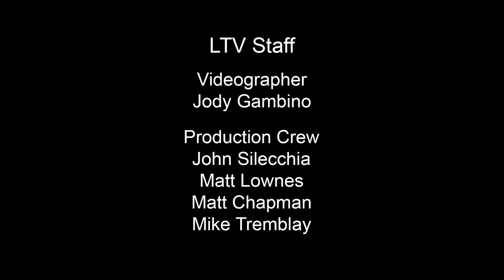Successful Philanthropy - Rosita Romero, 10/1/21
Guest: Rosita Romero
Dominican Women's Development Center

Filmed at LTV on October 1, 2021